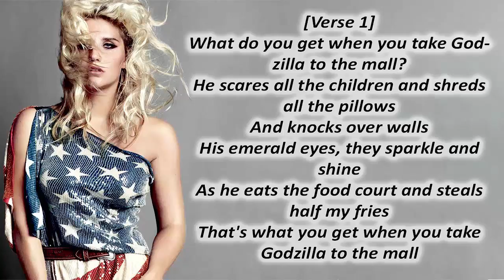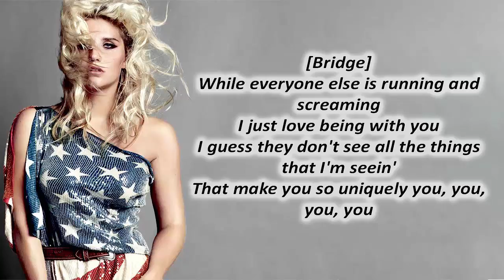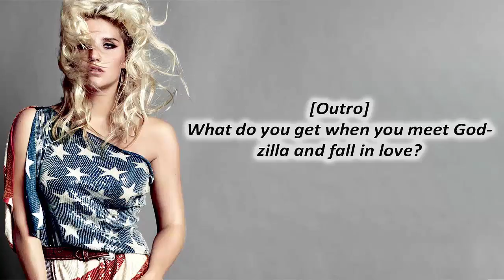Kesha - Godzilla Lyrics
[Verse 1]
What do you get when you take Godzilla to the mall?
He scares all the children and shreds all the pillows
And knocks over walls
His emerald eyes, they sparkle and shine
As he eats the food court and steals half my fries
That's what you get when you take Godzilla to the mall

[Verse 2]
What do you get when you take Godzilla to meet your mom?
He rings the bell and she looks out the window, and calls the cops
I try to explain that he's mostly tame
As long as there's pizza and video games
That's what you get when you take Godzilla to meet your mom

[Bridge]
While everyone else is running and screaming
I just love being with you
I guess they don't see all the things that I'm seein'
That make you so uniquely you, you, you, you

[Outro]
What do you get when you meet Godzilla and fall in love?